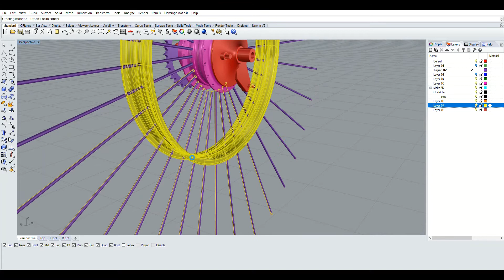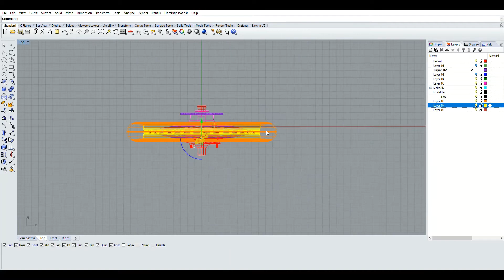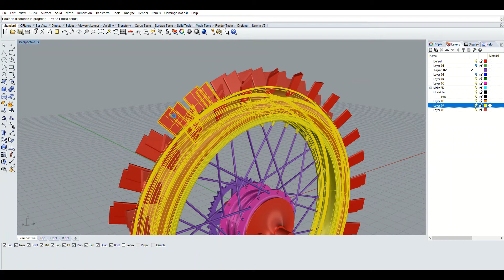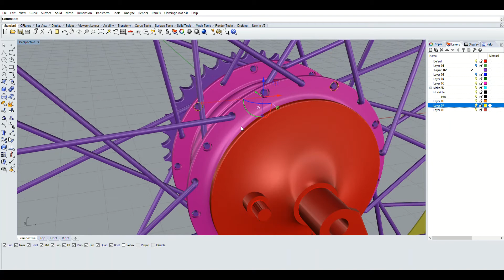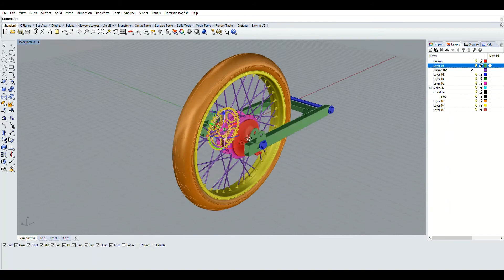HOW TO 3D RIM AND TIRE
MAKING 3D PARTS USING RHINO.